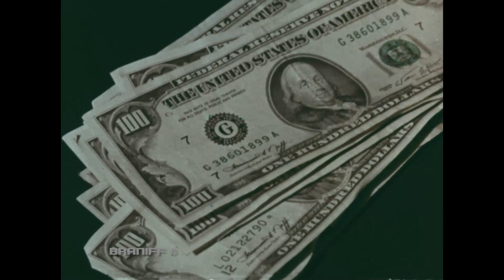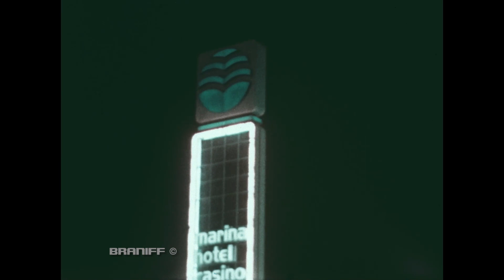Braniff International Presents Las Vegas Comin Up and Grand Canyon Destination Travel Video 1978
On July 30, 1978, Braniff International inaugurated nonstop Boeing 727 Trijet Jet service from Dallas/Ft. Worth Regional Airport, Texas to Las Vegas McCarran International Airport, Nevada. The new service marked the first time that Braniff had served the nation's casino capitol and the service was soon complemented with extension service to Reno/Lake Tahoe.

From the Strip's impressive landmark hotels to Casino Row, Braniff International's Las Vegas is just a quick jet trip from Dallas/Ft. Worth. Take a Scenic Airlines partner flight from Las Vegas to Grand Canyon, Arizona, to round out the perfect family vacation event: Las Vegas Comin' On!

Braniff Airways, Incorporated, Copyright Text and Video